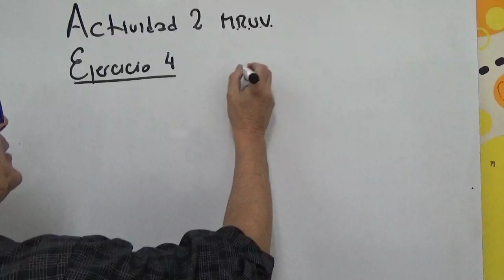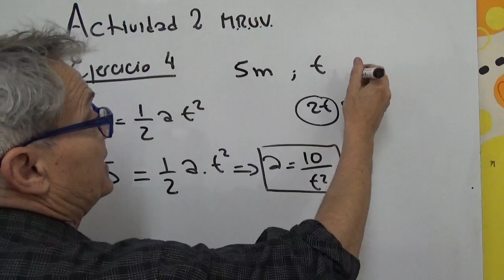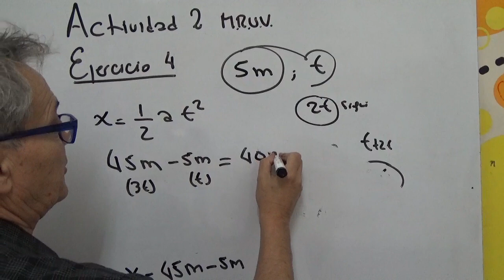Problema 4 Actividad 2 MRUV Ingreso a Medicina Universidad de Mendoza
4. Un auto inicia su movimiento desde el reposo experimentando un MRUV,
recorriendo 5 m en los primeros “t” segundos de su movimiento, determine
el recorrido para los “2t” segundos siguientes